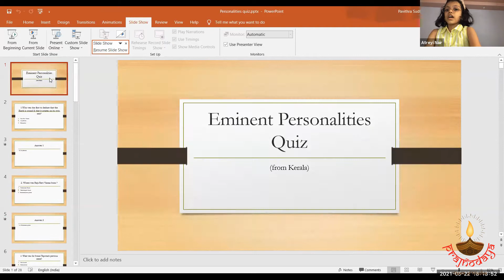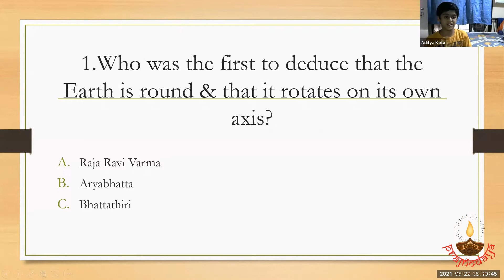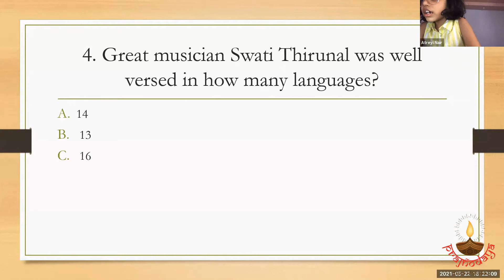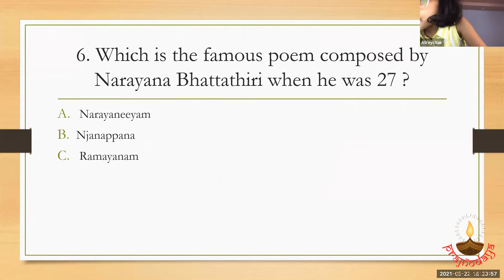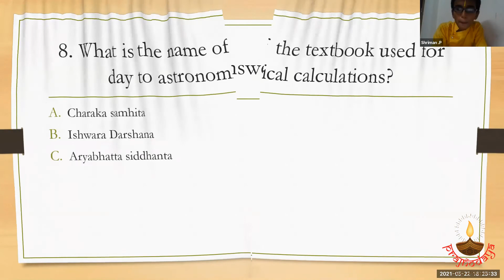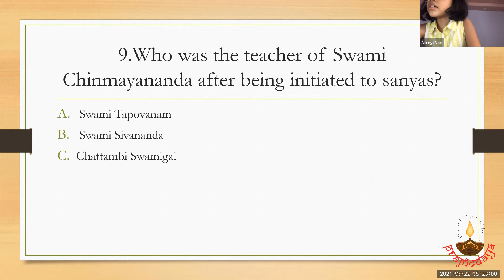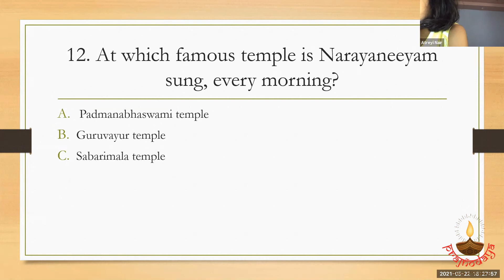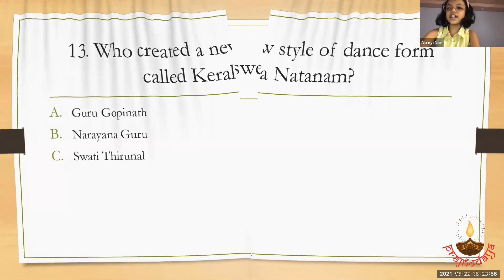Quiz II Eminent Personalities II Kerala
Quiz on Swati Tirunal / Raja Ravi Varma / V Narayana Bhattathiri / Swami Tapovan Maharaj / Aryabhatta

Miss Atreyi Nair, Student @ Prajñodaya

GLORIOUS INDIA SERIES 1
KERALA - GOD'S OWN COUNTRY
22nd May, 2021 (Saturday)
SESSION 6 - EMINENT PERSONALITIES FROM KERALA